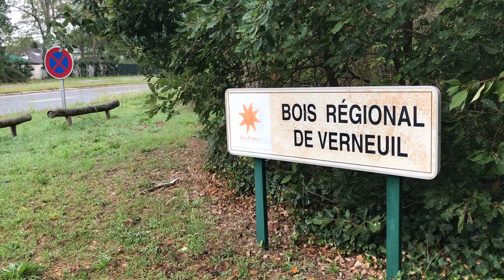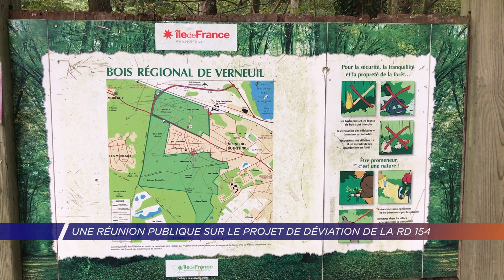Yvelines | Une réunion publique sur le projet de déviation de la RD154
Une réunion publique était organisée vendredi dernier au complexe sportif François Pons à Verneuil-sur-Seine. Objectif : débattre sur le projet de voie de contournement de la route départementale 154, impactant les communes de Vernouillet, de Verneuil-sur-Seine et de Chapet. Il a pour but de créer une voie nouvelle de contournement pour délester la traversée des centres-villes du trafic de transit. Ce projet du conseil départemental fait débat depuis déjà de nombreuses années.